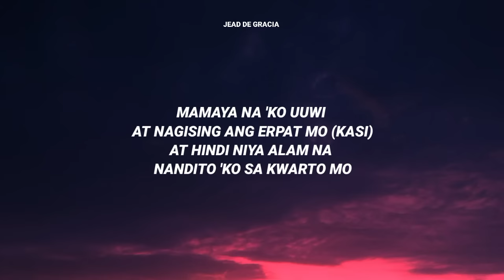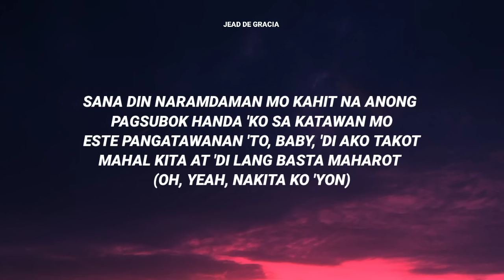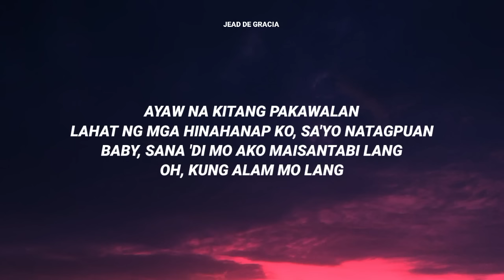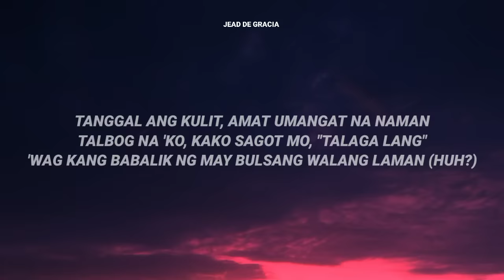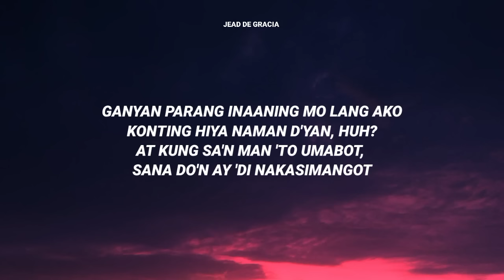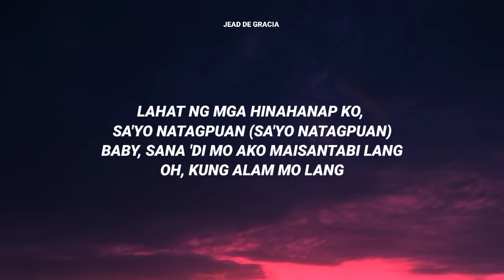Hev Abi - Alam Mo Ba Girl (Lyrics) "di ka nagrereply di mo pa ko maconfirm"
"Alam Mo Ba Girl"

Mamaya na 'ko uuwi at na gising ang erpat mo (Kasi)
At hindi niya alam na nandito 'ko sa kwarto mo (Nandito ko sa kwarto mo ngayon)

Yeah-yeah, uh (Lahat ng mga hinahanap ko, sa'yo natagpuan) Woah, woah
Alam mo ba, girl? (Alam mo ba girl?)
Yeah, promise ako con— (Promise ako concern)
Yeah, alam mo ba, girl? (Baby, alam mo ba, girl?)
Dito, promise ako con— (Promise ako concern)
Alam mo ba, girl? (Alam mo, uh, uh, uh-huh)
Yeah (Uh-uh, huh), yeah-yeah, woah, uh

Alam mo ba girl, ang mawala ka dito, promise ako concern (Promise)
'Di ka nagrereply, 'di mo pa ko maconfirm
Ayaw mo ba sa 'kin porke wala kong skrt skrt (Skrt!)
O ayaw mo sa 'kin kasi ikaw mas older (Uh-huh)
'Di ko pa mabigay mga luho mo't order
Malas lang tamo nga 'tong hawak kong ngayon four pairs (Ayos 'yan)
Ako batang kalye lang kayo ay foreigners, inalok kita ng red horse, sagot mo, "Okay" (Okay)
Kung alam mo lang, nung tinalikuran mo 'ko muntik na 'kong mabuwang (God damn)
Umabot sa 'kin bulsa mo sa likod
Kahit dalawang maliit na hakbang pagitan natin at naramdaman ko (Tangina mo, tangina mo)
Sana din naramdaman mo kahit na anong pagsubok handa 'ko sa katawan mo
Este pangatawanan 'to, baby, 'di ako takot
Mahal kita at 'di lang basta maharot (Oh, yeah, nakita ko 'yon)

Ayaw na kitang pakawalan
Lahat ng mga hinahanap ko, sa'yo natagpuan
Baby, sana 'di mo ako maisantabi lang
Oh, kung alam mo lang
Baby, ayaw na kitang pakawalan

Alam mo ba girl, hindi ko maintindihan ang nararamdaman
Pagka 'yung nasa singit mo dala ko palaman
Nawawala 'yung angas at asta mong palaban
Tanggal ang kulit, amat umangat na naman
Talbog na 'ko, kako sagot mo, "Talaga lang"
'Wag kang babalik ng may bulsang walang laman (Huh?)
'Wag kang babalik ng amoy galing gimikan
Tanggap kita, 'di ko lang maiwasang masaktan
'Pag dumudulas sa isip ko na may iba ka d'yan
Kahit 'di mo na 'ko saluhin, pero 'wag naman
Ganyan parang inaaning mo lang ako
Konting hiya naman d'yan, huh?
At kung sa'n man 'to umabot, sana do'n ay 'di nakasimangot
Mga labi natin na nagpapang-abot
Sa gabi na mag-isa ka't nakabalot sa dilim
Mahal kita at hindi na 'to palihim

Ayaw na kitang pakawalan (Oh, ayaw na kita pakawalan)
Lahat ng mga hinahanap ko, sa'yo natagpuan (Sa'yo natagpuan)
Baby, sana 'di mo ako maisantabi lang (Maisantabi lang)
Oh, kung alam mo lang (Ooh)
Baby, ayaw na kitang pakawalan (Ayaw na kitang pakawalan)
Baby, sana 'di mo ako maisantabi lang ('Santabi lang)